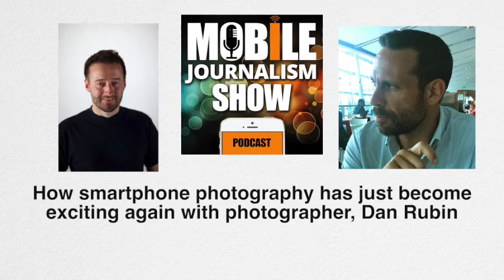24 - Why smartphone photography has just got exciting again with Dan Rubin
With computational photography apps allowing you to choose the depth of field after you have taken the picture, smartphone photography has reached the next level. Dan Rubin is a top photographer, music producer and one of the pioneers on Instagram. In this podcast he tells Mark Egan why smartphones are no longer the poor cousin to traditional camera brands.  He talks apps and tips during this chat at Dublin airport on the way back from Mojofest in Galway.

To follow Mark Egan @markeganvideo

To follow Dan Rubin @danrubin